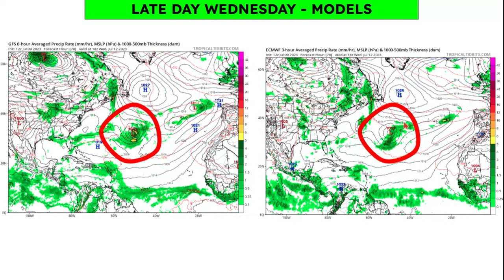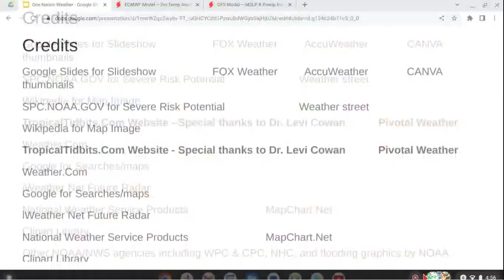A Dangerous Weather Pattern is Now in Place... | ONW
Here's the latest on a dangerous pattern that will be bringing storms across many northeastern zones, scattered storm activity to the south, along with a severe drought beginning to form in the southwest. I will also provide a tropical weather update as a 30% chance of development has come to be in the northern Atlantic.

Timeline:
0:00 - Introduction
0:30 - Monday Forecast
1:23 - Northeast Flooding
2:10 - Tracking Severe Weather
3:41 - Upcoming Trends
5:25 - N. Atlantic Tropical System